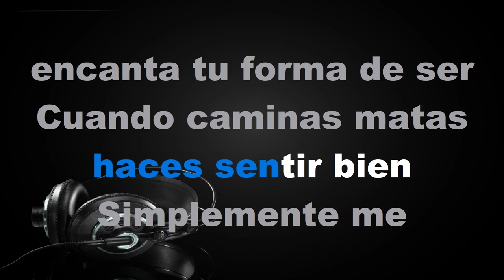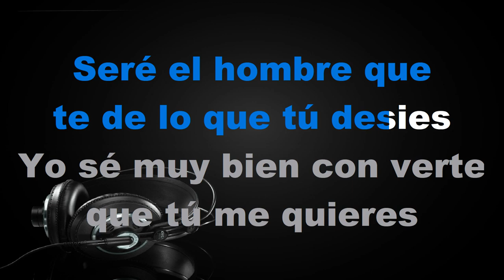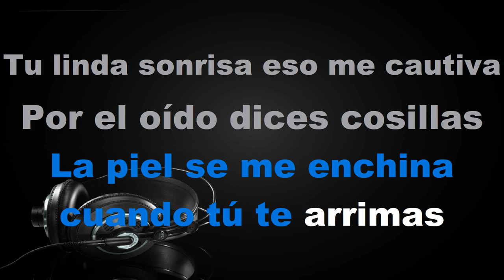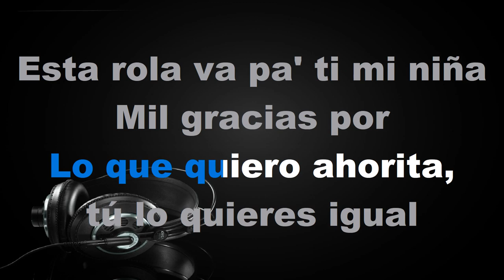Con Tus Besos - Karaoke - Estilo Campirano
-Carlos A. Cedano

-Valente Zamarron